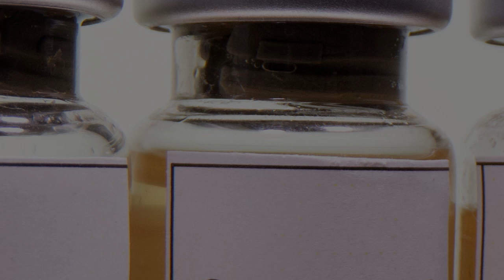Penggunaan Vaksin AstraZeneca Dihentikan, Kemenkes Beri Penjelasan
Saat ini, penggunaan vaksin AstraZeneca di tanah Air resmi dihentikan. Hal ini guna memastikan bahwa vaksin tersebut terbukti aman digunakan.
Hal ini disampaikan Juru Bicara Kementerian Kesehatan (Kemenkes), Siti Nadia Tarmizi, Minggu, 16 Mei 2021.
Kemenkes memutuskan menghentikan sementara distribusi dan penggunaan vaksin AstraZeneca Batch, atau kumpulan produksi CTMAV547 berjumlah 448.480 dosis.
Siti Nadia menyampaikan, tindakan ini adalah bentuk kehati-hatian pemerintah untuk memastikan keamanan vaksin tersebut.
“Kementerian Kesehatan menghimbau masyarakat untuk tenang dan tidak termakan oleh hoax yang beredar. Masyarakat diharapkan selalu mengakses informasi dari sumber terpercaya,” kata Siti Nadia.